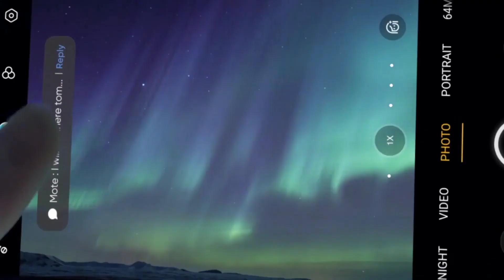realme UI 2.0 Official Trailer 😇 ~ by @realmemobiles 😀❤️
realme ui 2.0 official trailer
realme ui 2.0 trailer
realme ui 2.0 features
realme ui 2.0 release
realme ui 2.0 update release